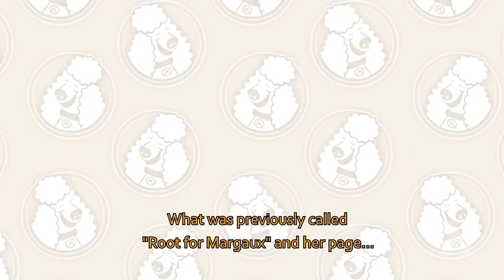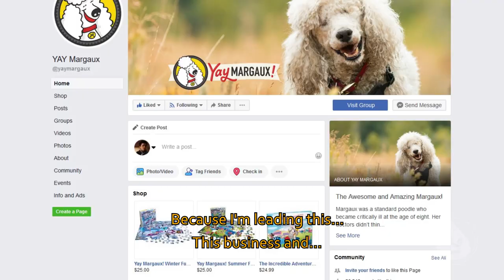Part One: The History of Margaux (The deaf and blind standard poodle)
This is a brief history explaining how Margaux, our standard poodle, became blind and deaf due to a rare disease. You'll have a better understanding of how the progression began and the stages it went through.